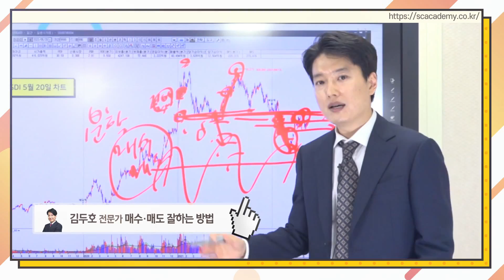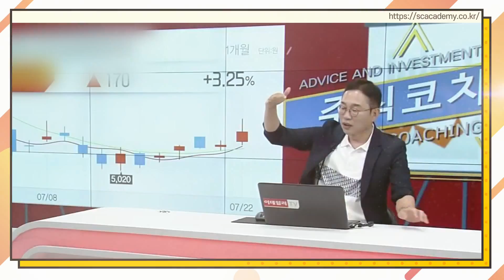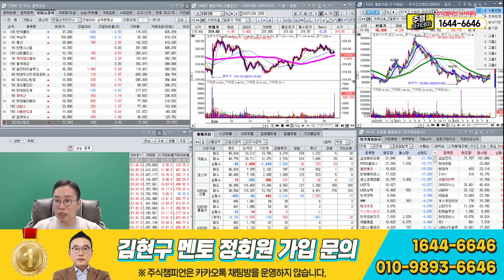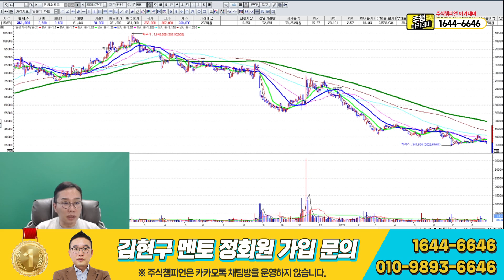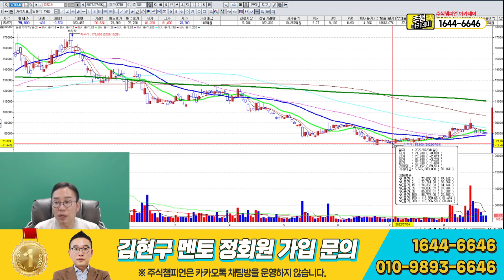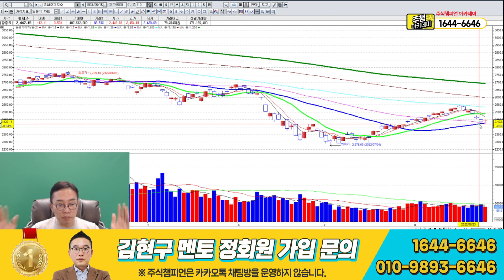김현구의 주식 투톱전략 8-24｜조정을 받고 끝날 것인가, 하락파동이 될건지...?